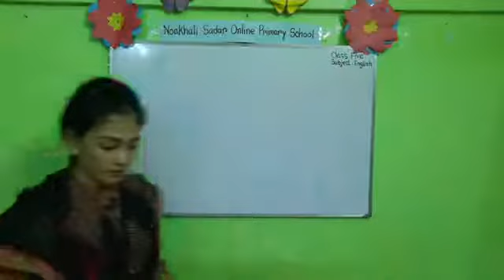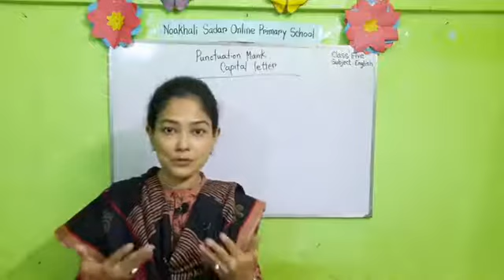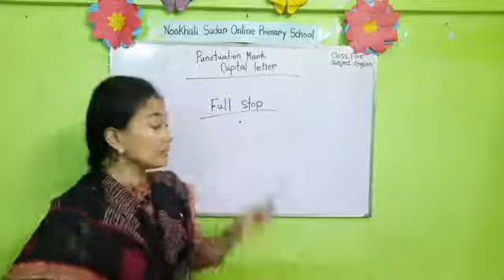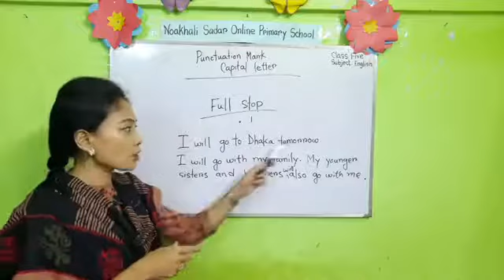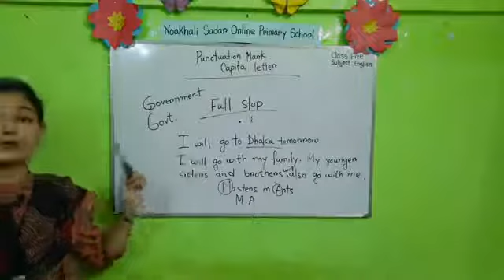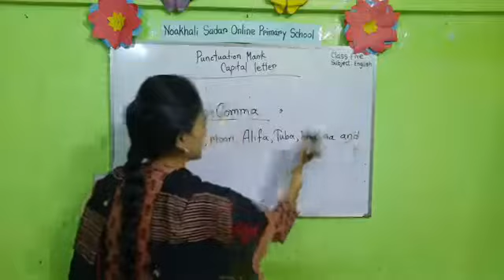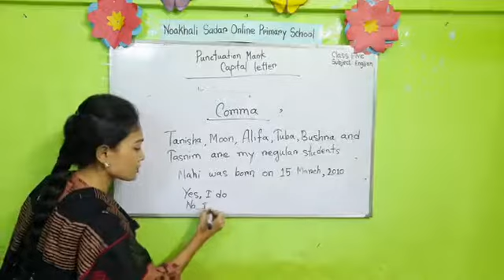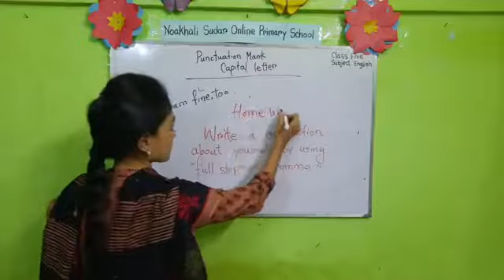English Grammar|Punctuation Mark-1|Full stop & Comma|Class- 3, 4 & 5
Nipa Chatterjee
Assistant Teacher
Abdul Hamid Govt. Primary School,
Sylhet Sadar, Sylhet.
(Live Class)